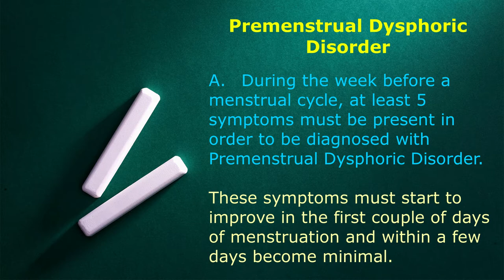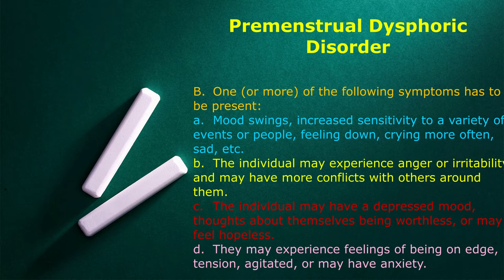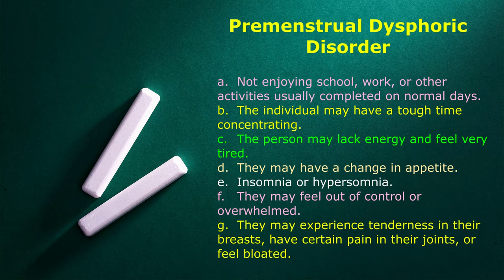Premenstrual Dysphoric Disorder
This video describes the distressing symptoms that may or may not accompany menstruation according to the DSM-5. Premenstrual Dysphoria Disorder